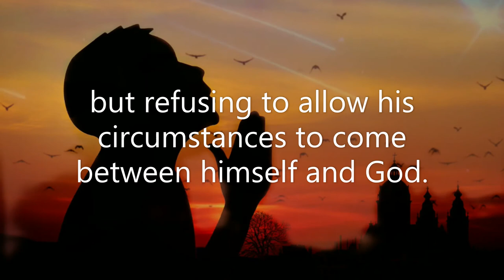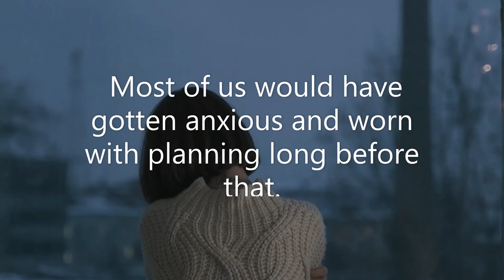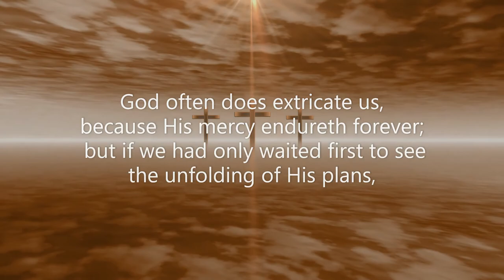Streams in the desert July 11 (Mrs. Charles Cowman)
Scripture: "It came to pass after a while, that the brook dried up, because there had been no rain in the land" (1 Kings 17:7).

        Week after week, with unfaltering and steadfast spirit, Elijah watched that dwindling brook; often tempted to stagger through unbelief, but refusing to allow his circumstances to come between himself and God. Unbelief sees God through circumstances, as we sometimes see the sun shorn of his rays through smoky air; but faith puts God between itself and circumstances, and looks at them through Him. And so the dwindling brook became a silver thread; and the silver thread stood presently in pools at the foot of the largest boulders; and the pools shrank. The birds fled; the wild creatures of field and forest came no more to drink; the brook was dry. Only then to his patient and unwavering spirit, "the word of the Lord came, saying, Arise, get thee to Zarephath."

        Most of us would have gotten anxious and worn with planning long before that. We should have ceased our songs as soon as the streamlet caroled less musically over its rocky bed; and with harps swinging on the willows, we should have paced to and fro upon the withering grass, lost in pensive thought. And probably, long ere the brook was dry, we should have devised some plan, and asking God's blessing on it, would have started off elsewhere.

        God often does extricate us, because His mercy endureth forever; but if we had only waited first to see the unfolding of His plans, we should never have found ourselves landed in such an inextricable labyrinth; and we should never have been compelled to retrace our steps with so many tears of shame. Wait, patiently wait! --F. B. Meyer